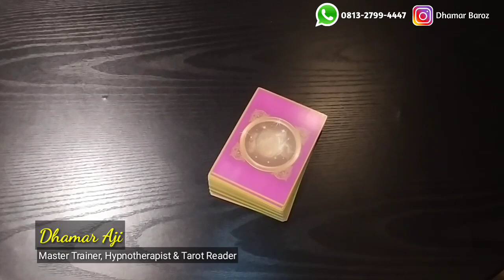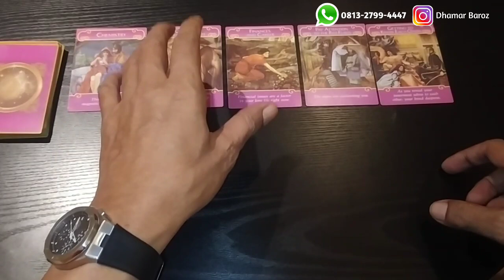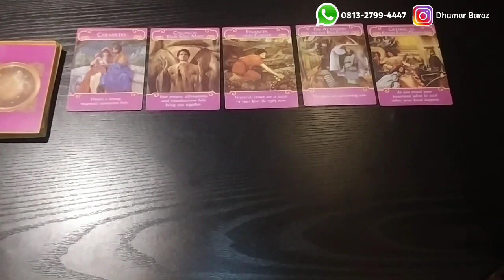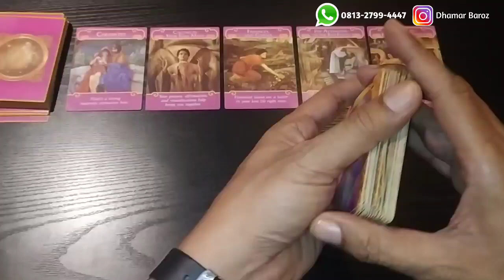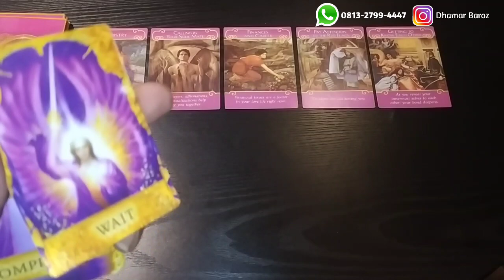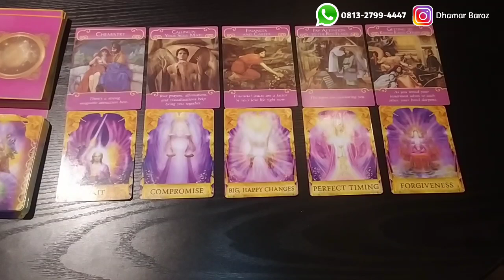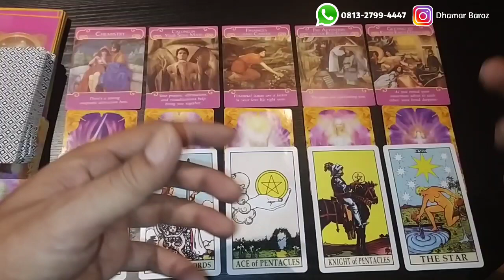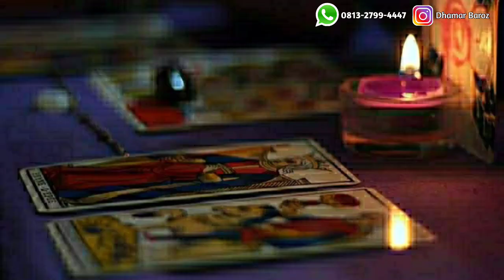AQUARIUS (Timeless) - Pesan Semesta Untukmu Terkait Dengan & Asmara Keuangan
Teman-teman yang ingin mendapatkan materi seputar Kehidupan, Motivasi, Healing Therapy, Self Empowerment, Metafisika, Energi, Miracle, Law of Attraction, Spiritualitas dan sebagainya silahkan gabung disini :

Salam Keajaiban 🤚
~ Dhamar Aji ~

Kami Melayani :
1. Tarot Reading (Tarot Spiritual & Psikologi)
2. Konsultasi Jodoh, Asmara, Keluarga, Usaha
3. Privat Hipnotis, Hipnoterapi & Tarot
4. Hipnoterapi (Penyembuhan jarak jauh)
5. Penyembuhan Ajaib (Medis & Non Medis)
6. Pembersihan Energi & Buka Aura
7. Membuka Sumbatan2 Rejeki (Untuk kelancaran jodoh, rejeki, usaha & bisnis Anda)
8. Aktivasi (Ruwat) Nama
9. Ruwatan untuk berbagai hajat/keperluan